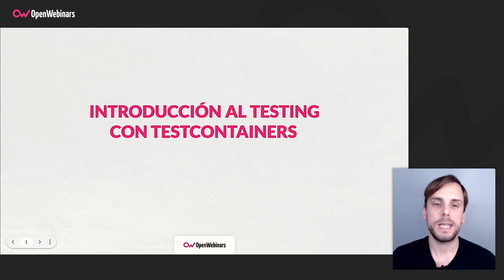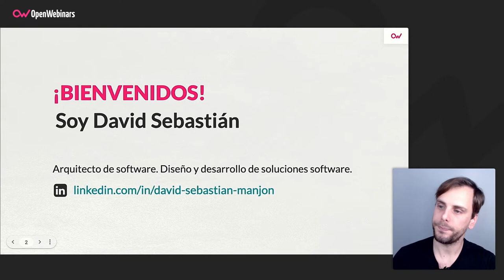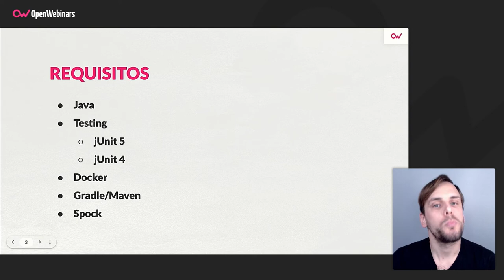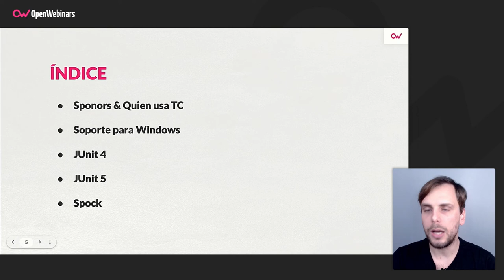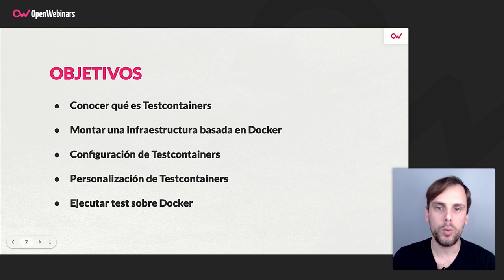Curso de Introducción al testing con Testcontainers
Con este curso aprenderás a ejecutar test unitarios sobre una infraestructura montada en Docker, así los test no quedarán supeditados a la infraestructura que el usuario o el CI/CD tengan instalados.

- Qué es Testcontainers
- Montar una infraestructura basada en Docker
- Configuración de Testcontainers
- Ejecutar test sobre Docker